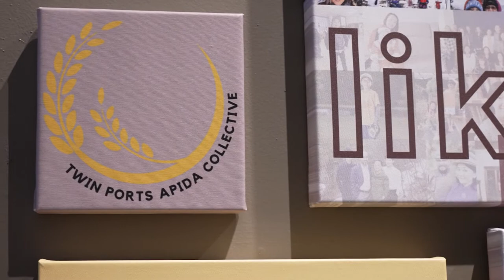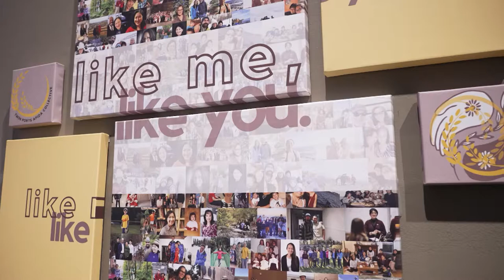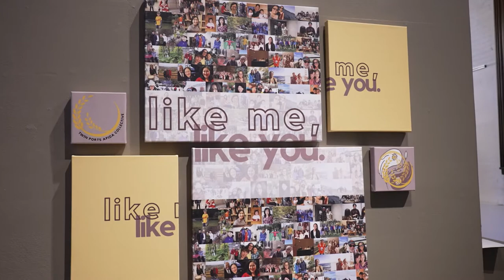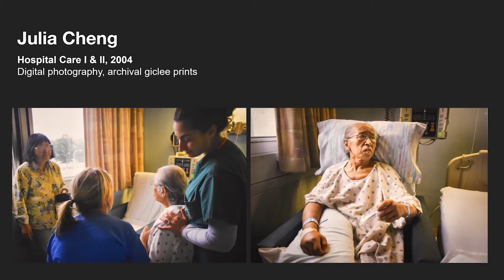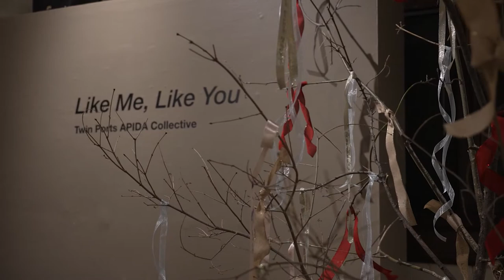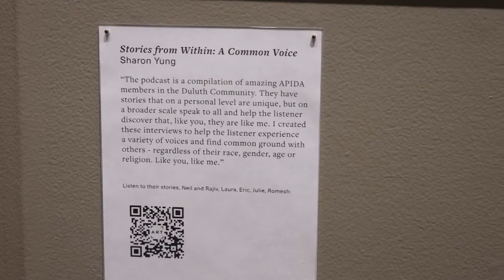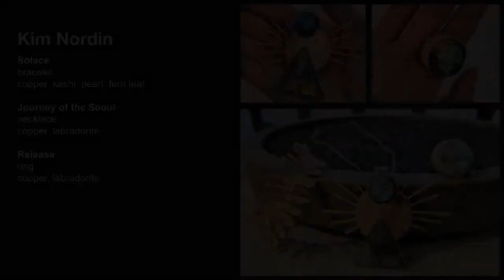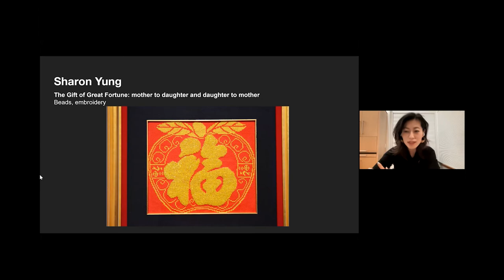Intersections - Twin Ports APIDA Collective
This episode of Intersections focuses on the Twin Ports APIDA Collective (TPAC), how the group came into being, the advocacy work they are involved with, and finally documenting their exhibit at the Duluth Art Institute this Spring of 2022.

TPAC members Julia Cheng, Pakou Ly, Sharon Yung, and others discuss what it's like living in the Northland as a member of the BIPOC community, and why it's so important to feel a sense of belonging.